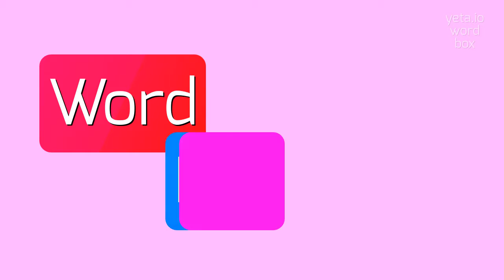How to say "spatio-temporal"! (High Quality Voices)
Watch in this video how to say and pronounce "spatio-temporal"!